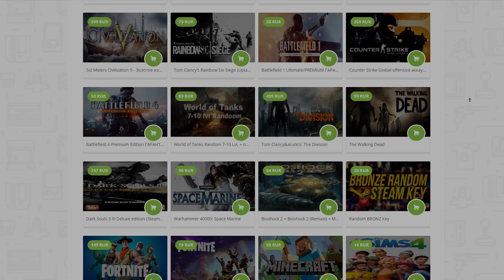РЕАЛЬНАЯ ЖИЗНЬ В GTA 5 - СИРОТА ЖЕНЬКА МЕНЯ ПРЕДАЛ?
В этой серии реальной жизни в gta 5! Я смог развязать руки и нашел биту. С ее помощью попробуем избить маньяка, но все идет не по плану. Он похитил еще одного человека, которого я вырубил при входе. Что мне делать?